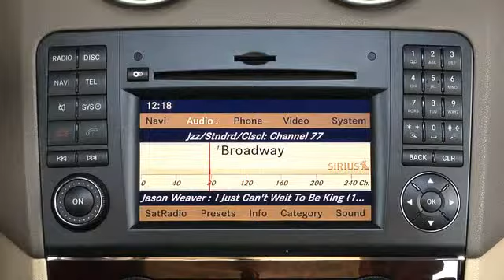Mercedes-Benz Comand System M Class